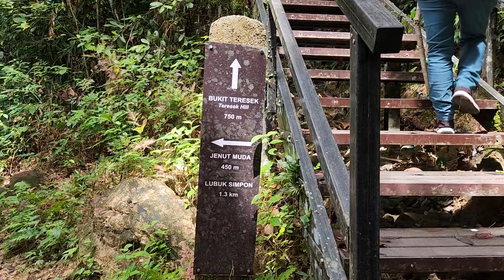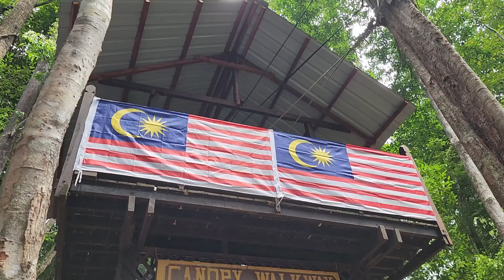Teresek Hill & Canopy walk, Taman Negara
Bukit Teresek is a 334 meter-high hill that overlooks Taman Negara National Park near the headquarters.  There are lots of incline steps to the mid peak of the Hill.  I felt that the gradual slopes to the peak is easier.   The peak view is superb.

The canopy bridge is about 550 meters long. The height is about 45 meters from the forest floor.  It’s approximately similar to 15 storey height. The travel journey is about 20-30 minutes walking.  The bridge is light and shaky.  As such, we need to keep a distance from each other.  The canopy walk is rather thrilling.  If you are afraid of heights, avoid this activity.

veronkoksm